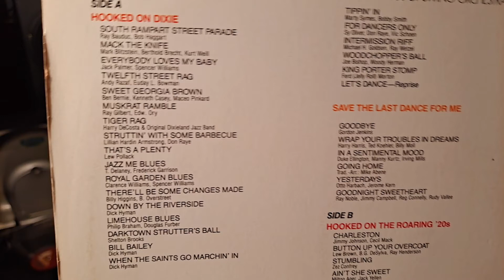Hooked On Dixie. Hooked In Swing Medley LP Record. Accusound DL-890 Hi-Fi Speakers. Onkyo TX-SR700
Vintage Realistic LAB-395 Direct Drive Turntable. Onkyo TX-SR700 Receiver, and Accusound DL-890 Hi-Fi Speakers.